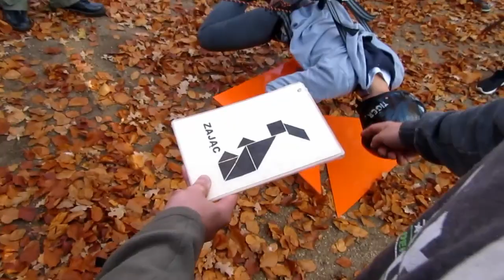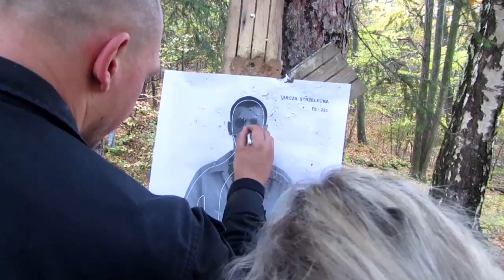Zgrupowanie integracyjne w Uroczysku 2017